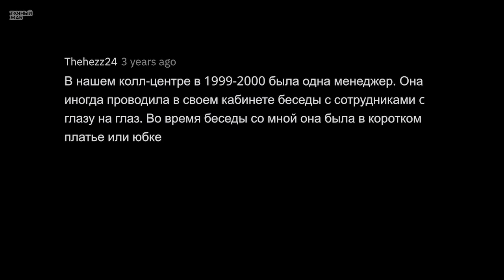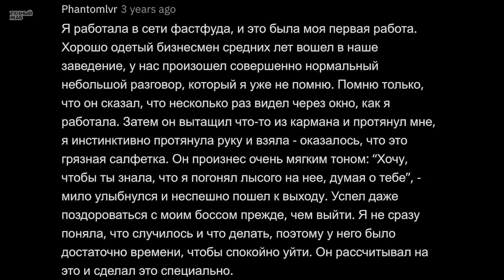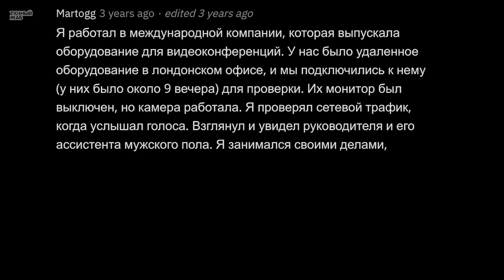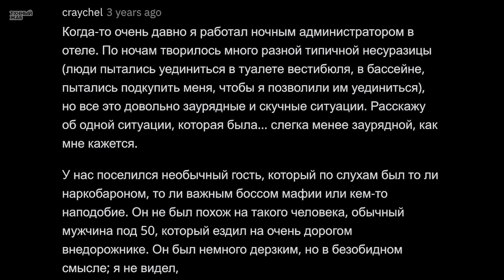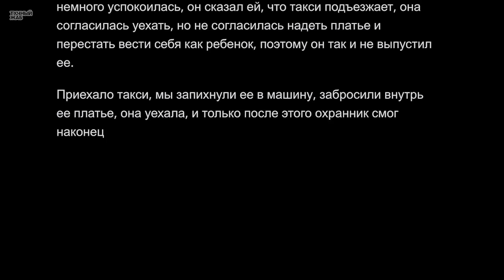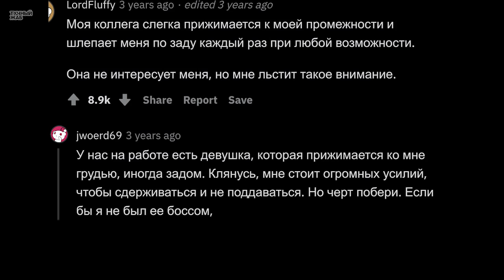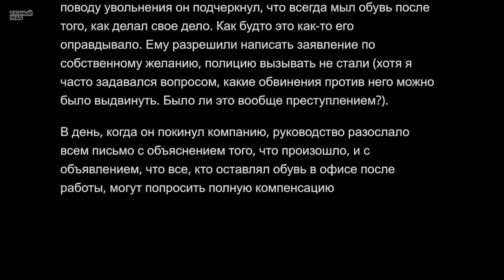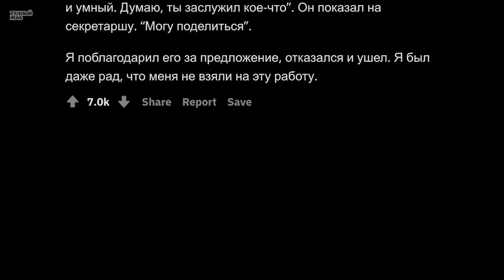Непристойные Ситуации На Работе 🔞